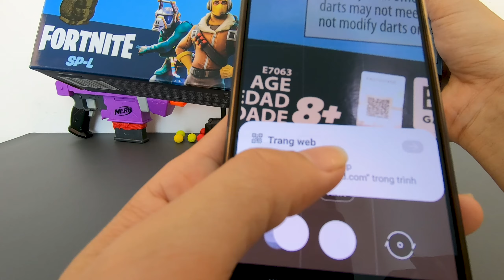Review Súng Nerf Fortnite SP-L | Súng Lục Kiểu Steal Action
💣Khẩu súng nerf gun thứ hai trong series nerf fortnite mà ku nhân review súng nerf sẽ giới thiệu đến các bạn trong video review súng nerf gun lần này. Một khẩu súng nerf súng lục kiểu steal action - súng fortnite sp-l. Mời các bạn xem video chi tiết. ku nhân review súng nerf !!

📝🎞🔊 Trong tất cả video của mình sử dụng hoặc giới thiệu cho các bạn đều là những khẩu súng nerf gun - súng bắn đạn xốp cực kì an toàn - dùng trong những trận đấu đối khấng súng nerf - thi đấu súng nerf - bắn súng nerf - nerf war - nerf battle - nerf super soaker.

🖐🖐 Xin chào tất cả các bạn ! Đây là kênh video chuyên về súng Nerf. Kênh tạo ra những video giải trí, những đoạn phim ngắn về các thể loại như : video về đồ chơi, súng nerf, các trò chơi vận động ngoài trời, trò chơi lắp ráp, bắn súng nước ...

😘 Súng nerf (Nerf gun toy - nerf super soaker) là loại súng an toàn dành cho được sản xuất theo tiêu chuẩn của Mỹ, nên các quý vị hoàn toàn có thể yên tâm về tính an toàn của loại đồ chơi này !!

📧👯‍♀️👄Nhớ bình luận (Comment), Chia sẻ (Share) video, đóng góp ý kiến để mình làm những video sau hay hơn.
❤ Cảm ơn các bạn ! Ku Nhân